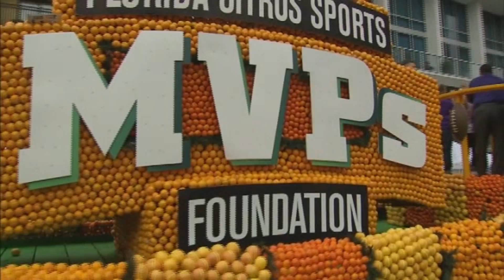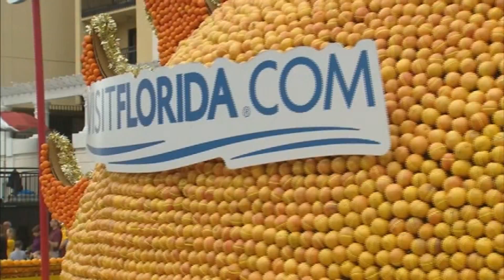Florida Citrus Parade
The Florida Citrus Parade in Orlando has grown to become one of the largest sports affiliated parades in the nation, an annual tradition that occurs each year between the Russell Athletic Bowl and the Buffalo Wild Wings Citrus Bowl games.